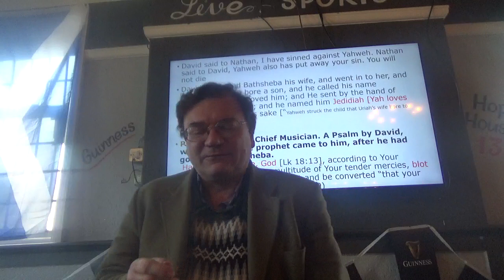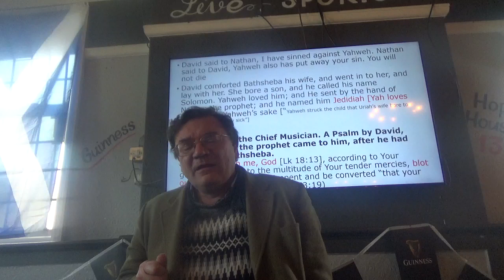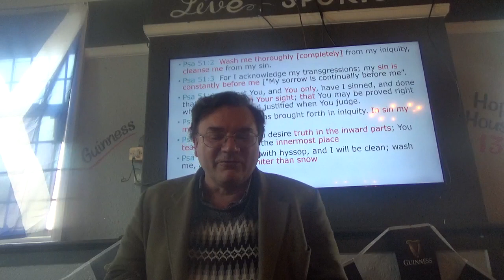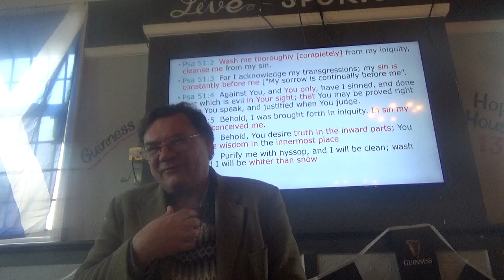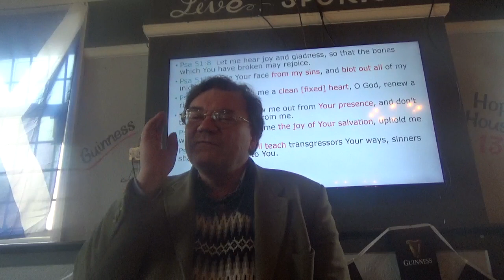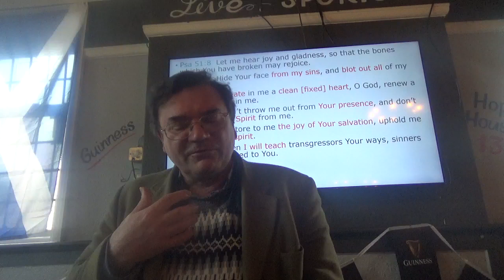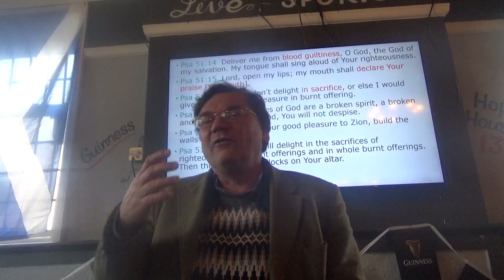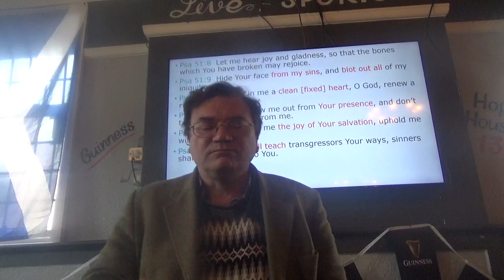What life in the Holy Spirit looks like in Psalm 51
Free Bible app: Text, commentary on every Bible verse, three audio files for every chapter: text, message and youth message. No ads, no popups. For Android for Apple / iOS Carelinks Ministries. For the Chief Musician. A Psalm by David, when Nathan the prophet came to him, after he had gone in to Bathsheba.
 Have mercy on me, God, according to Your grace. According to the multitude of Your tender mercies, blot out my transgressions.

Psa 51:2  Wash me thoroughly from my iniquity, cleanse me from my sin.
Psa 51:3  For I acknowledge my transgressions; my sin is constantly before me.
Psa 51:4  Against You, and You only, have I sinned, and done that which is evil in Your sight; that You may be proved right when You speak, and justified when You judge.
Psa 51:5  Behold, I was brought forth in iniquity. In sin my mother conceived me.
Psa 51:6  Behold, You desire truth in the inward parts; You teach me wisdom in the innermost place.
Psa 51:7  Purify me with hyssop, and I will be clean; wash me, and I will be whiter than snow.
Psa 51:8  Let me hear joy and gladness, so that the bones which You have broken may rejoice.
Psa 51:9  Hide Your face from my sins, and blot out all of my iniquities.
Psa 51:10  Create in me a clean heart, O God, renew a right spirit within me.
Psa 51:11  Don’t throw me out from Your presence, and don’t take Your spirit of holiness from me.
Psa 51:12  Restore to me the joy of Your salvation, uphold me with a willing spirit.
Psa 51:13  Then I will teach transgressors Your ways, sinners shall be converted to You.
Psa 51:14  Deliver me from blood guiltiness, O God, the God of my salvation. My tongue shall sing aloud of Your righteousness.
Psa 51:15  Lord, open my lips; my mouth shall declare Your praise.
Psa 51:16  For You don’t delight in sacrifice, or else I would give it; You have no pleasure in burnt offering.
Psa 51:17  The sacrifices of God are a broken spirit, a broken and contrite heart, O God, You will not despise.
Psa 51:18  Do well in Your good pleasure to Zion, build the walls of Jerusalem.
Psa 51:19  Then You will delight in the sacrifices of righteousness, in burnt offerings and in whole burnt offerings. Then they will offer bullocks on Your altar.